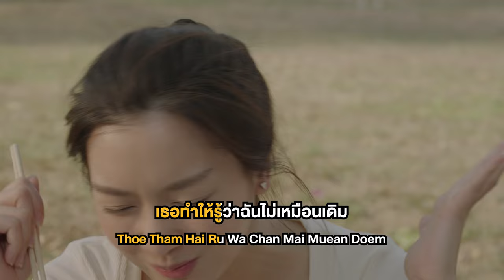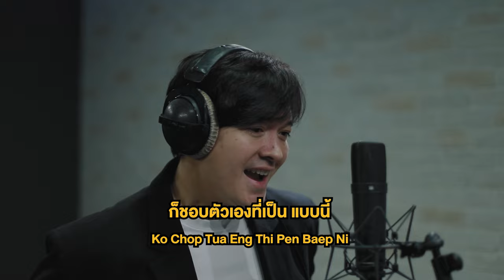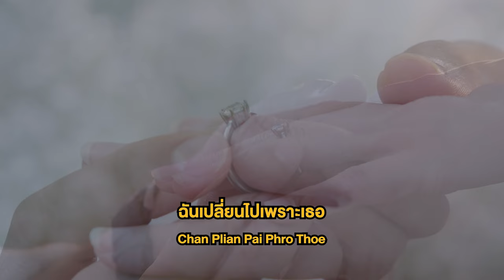ฉันเปลี่ยนไปเพราะเธอ Ost.เจ้าสาวบ้านไร่ | แหนม รณเดช | Official Karaoke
ฉันเปลี่ยนไปเพราะเธอ Ost.เจ้าสาวบ้านไร่

ศิลปิน : แหนม รณเดช
คำร้อง ทำนอง เรียบเรียง : เต็น ธีรภัค

ก็เป็นคนแบบนี้ ไม่ดีไรมากมาย
คนธรรมดาทั่วไป
เป็นคนไม่อ่อนแอ ไม่เคยจะอ่อนไหว
จนมาพบเธอ

**แปลกที่ครั้งแรกที่ได้สบตา เธอทำให้รู้ว่าฉันไม่เหมือนเดิม
เธอทำให้คนอย่างฉันเข้าใจ เธอคือความหมายของชีวิตฉัน
เธอทำให้ทุกคืนวัน ของฉันนั้นเปลี่ยนแปลงไป
ก็ชอบตัวเองที่เป็น แบบนี้ ชอบเวลาที่มีเธออยู่ใกล้ๆ
เธอรู้ไหมเพราะอะไร  ฉันเปลี่ยนไปเพราะเธอ

ที่ทำไปเพราะรัก  บางทีก็มากไป
อย่ามองว่าฉันไม่ดี  ก็เธอรู้บ้างไหม
ที่มันเป็นแบบนี้  ก็เพราะรักเธอ

(ซ้ำ**)